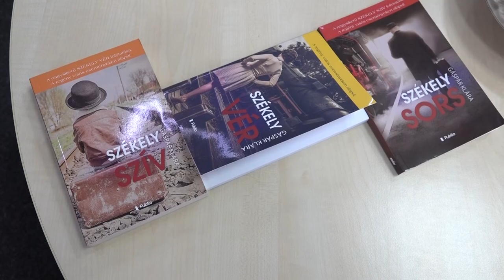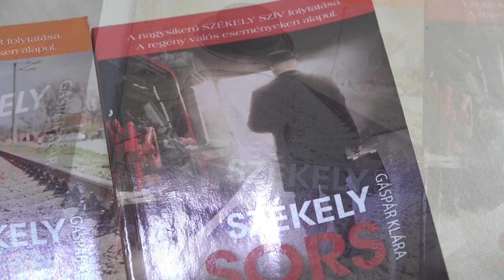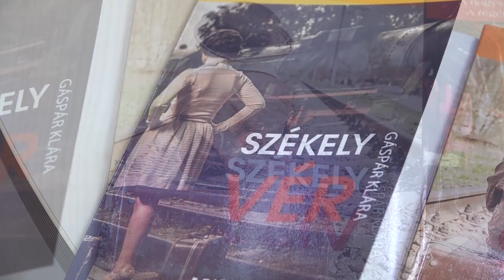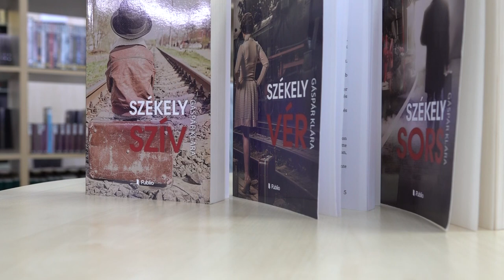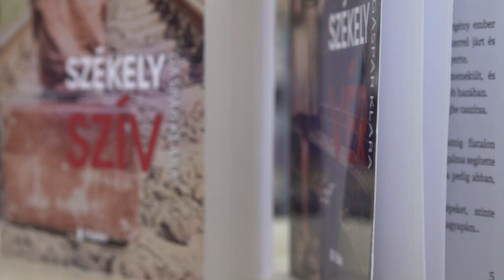Gáspár Klára, író - Pécs